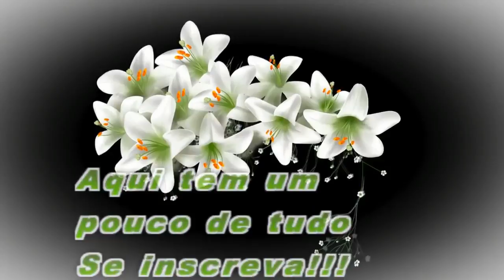Troca da Camilla p/ Encontro Reborn (setembro 2017)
Oi meninas , hoje venho com a Troca da Camilla para o Encontrinho!

***|Minhas BebêS Reborns:

*Mellyssa - Molde: Honey - by Donna Rubert

*Larissa - Molde: Kaite - by Marissa May

*Camilla - Molde:  Chloe - by Ann Timmerman
**Cegonha: Cíntia Jesus Santos
**Face book da Cegonha:

*** Intro:
Culture Code

**Música do Vídeo: Créditos